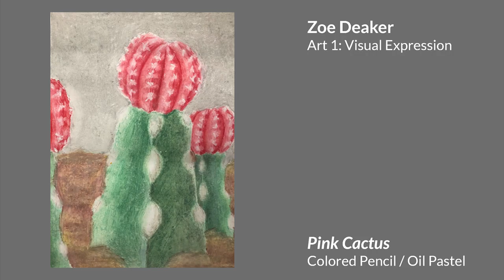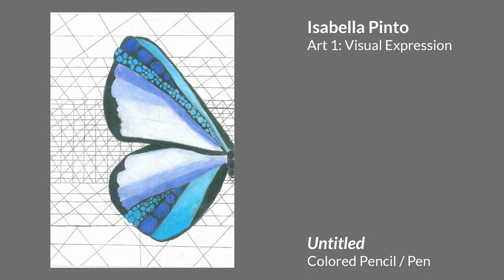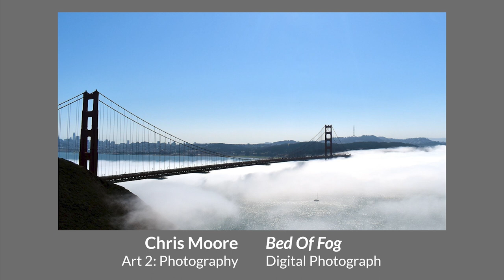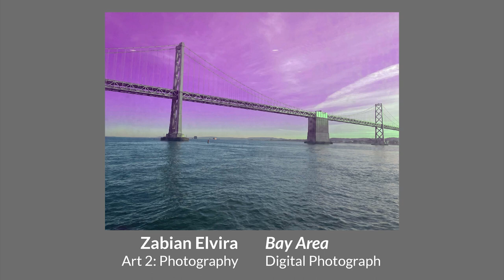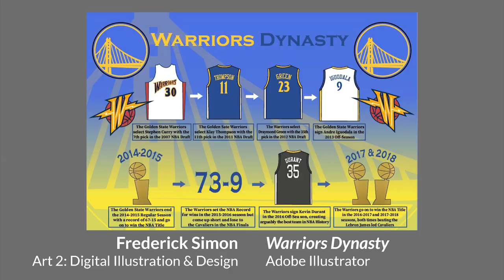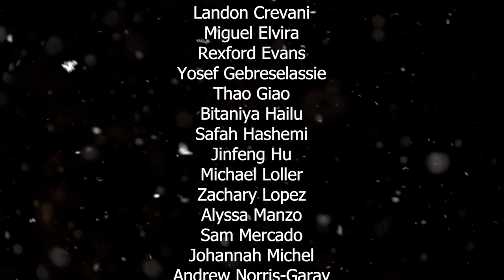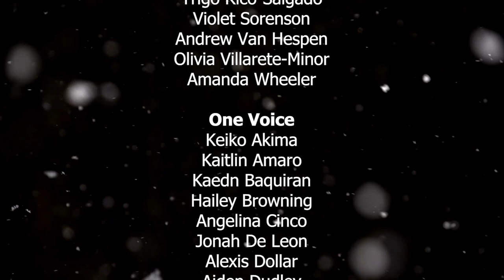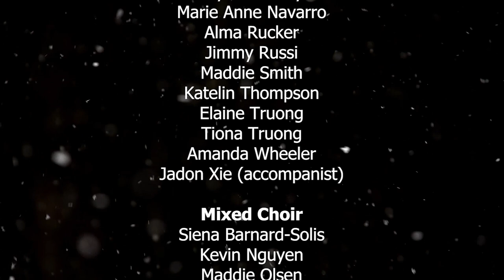SJND Winter Festival of the Arts, December 2021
Time Stamps
1. Band (3:50)
2. Visual Arts (24:01)
3. Musical Theatre (35:35)
4. Choir (39:57)

The Saint Joseph Notre Dame Visual and Performing Arts Program is excited and honored to present our 2021 Winter Festival of the Arts Video Performance as an early Christmas gift at Noon on Thursday, December 23rd, 2021.

For those of you who are new to SJND, this event is a showcase of highlights from student artists, musicians, and singers from all of our VAPA classes in the first semester. There will be much more to come in the New Year.

We had planned and hoped to celebrate our Festival in person but had to flex due to the health and safety concerns related to the Covid Pandemic.

We hope that this video performance brings you beauty, joy, and peace through the Holiday Season and inspires you into the new year.

Instructors

Musical Theatre
Lauren Rosi
Austine De Los Santos

Band
Paula Cekola
Jessica Edwards

Choir
Lanessa Vantrease

Visual and Digital Arts
Mark Ritter
Richard Fuoco

Student Performers

Joseph Africano
Kaio Boon
Landon Crevani
Miguel Elvira
Rexford Evans
Yosef Gebreselassie
Thao Giao
Bitaniya Hailu
Safah Hashemi
Jinfeng Hu
Michael Loller
Zachary Lopez
Alyssa Manzo
Sam Mercado
Johannah Michel
Andrew Norris-Garay
Joshua Ntekop
Lauro Perez
Robert Stebbins
Christian Thewodros
Amari Toldon
Alejandro Torres Bravo
Natalie Wright
Jerry Yin

Concert Band 2/Symphonic Band 1 & 2
Hailey Browning
Anthony Garcia Rivas
Carlos Gonzalez
Celeste Hurtubise
Juan Elvira
Jai Joshi
Efren Llacer
Carl McEntee
Dillon McVeigh
Jacob Padilla
Hilberto Sanchez
Jaquan Stern
Arie Stob

Percussion Ensemble 1
Amari Anderson
Jessie Cerna-Rivera
Jack Gille

Honors Percussion Ensemble 2
Erol Arpaci
James Peter Chiu
Andrei Fulgueras
Derik Hyndman
Walker Keating
Kyle McDowell
Jacob Palacio
Teo Salgues

Honors Percussion Ensemble 3
Thomas McCue
Samara Scott
Meghan White

Symphonic Band 1/Concert Band 2
Carlos Davalos
Lauren Giovannoni
Jack Hume
Jason Johnston
Nicole McClure
Declan McFarland
Momo Okubo
Tiona Truong
Jesus Rodriguez Gonzalez
Blaine Urrutia
Roberto Vazquez
Jadon Xie
Matthew Yosiff Reyes
Cecilia Zhuo

Honors Symphonic Band 2
Simon Abraham
Raekwon Adkins
Antonio Arevalo
Joy Chang
Matteo George
Charles Harvey
Cosmo Hondrogen
Jerry Hu
Gabriel Jardin
Kira Johnson
Parker Johnston
Noah Klube
Sam Kohler
Leovigildo Lorenzo
Collin Ng
Richard Riordan
Dominic Rivera
Daniel Sledjeski
Martin Tran
Joshua Vonnegut

Honors Symphonic Band 3
Marwa Hashemi
Aidan Lecker
Margaret Moa
Pedro Peña
Charles Schneider
Heriberto Velez

Honors Symphonic Band 4
Sidharth Basam
Zachary Chen
Lena Frez
Samara Scott
Matthew Shih

Ensemble Workshop
Hector Fonseca
Tsun Li
Nathan Madlansacay
Bianca Xie

Musical Theater 1
Keiko Akima
Samuel Baleinakorodawa
Kaedn Baquiran
Jessica Chau
Giovanni Chavez
Matthew Dudley
Alex Duenas
Finneas Jensen
Sylvienne Karlstrand
Helen McCaffrey
Jasmine Pham
Trigo Rico-Salgado
Violet Sorenson
Andrew Van Hespen
Olivia Villarete-Minor
Amanda Wheeler

One Voice
Keiko Akima
Kaitlin Amaro
Kaedn Baquiran
Hailey Browning
Angelina Cinco
Jonah De Leon
Alexis Dollar
Aiden Dudley
Samantha Fong
Lena Frez
Sharleene Halag
Marwa Hashemi
Mia Holley
Nick Hoo
Isa Lopez
Janicka Lopez
Heidi Manes
Bryan McCray
Marie Anne Navarro
Alma Rucker
Jimmy Russi
Maddie Smith
Katelin Thompson
Elaine Truong
Tiona Truong
Amanda Wheeler
Jadon Xie (accompanist)

Mixed Choir
Siena Barnard-Solis
Kevin Nguyen
Maddie Olsen
Arman Yildirim

Mixed Concert Choir
Kosi Amuzie
Sylvia Annis
Caitlyn Colantuono
Melanie Martinez
Sydney Obligacion

Accompanist
Merrill Collins

Guest Instrumentalist
Charles Moselle

Happy Holidays from the Visual and Performing
Arts Department!